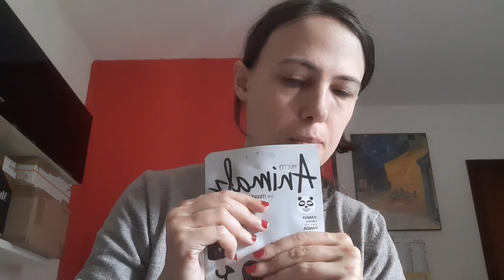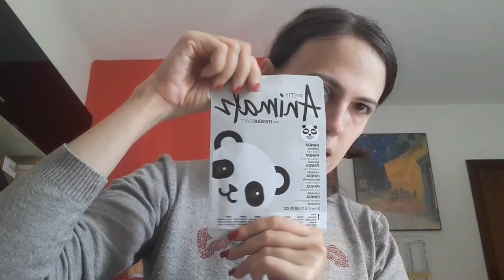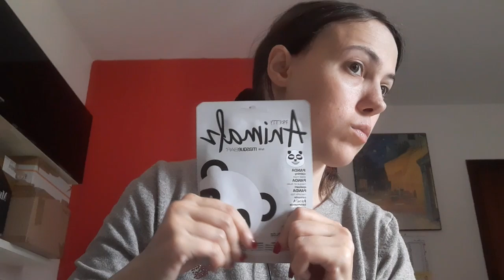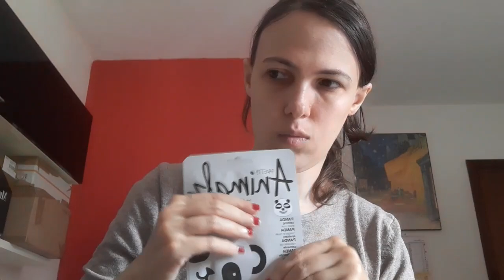Recensione Crema Clinians! Richiesto da voi ASMR ITA